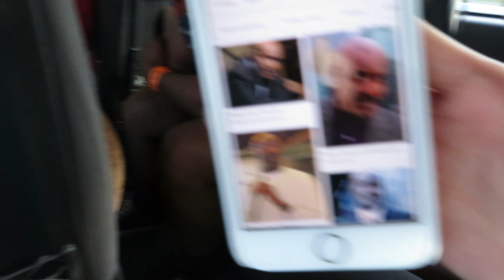His ATV Broke Down - Carnival Cruise Day 3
It’s our third day and we made it to Cabo San Lucas, Mexico! We go horseback riding and ATV, and John’s ATV ends up breaking down. Enjoy!

Song: Kazura -  Busca El Amor (Vlog Music No Copyright)